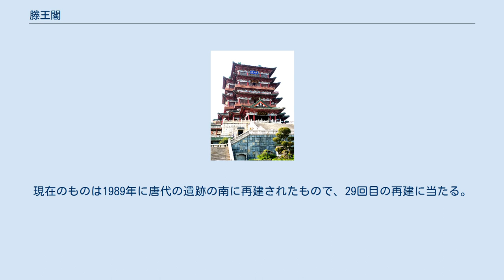滕王閣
滕王閣の主楼 滕王閣（とうおうかく、簡体字中国語: 滕王阁、繁体字中国語: 滕王閣、拼音: Téngwáng Gé）は、中華人民共和国江西省南昌市にある楼閣。
岳陽の岳陽楼、武漢の黄鶴楼と並んで、江南の三大名楼とされる。
 唐の永徽4年（653年。一説に顕慶4年（659年）とも）、当時洪州都督だった李元嬰（唐の高祖李淵の第22子）によって、洪州城（現南昌市）の西門「章江門」の西北、贛江の東岸に創建された。
名前の由来は、李元嬰が滕王に封じられていたことにちなむ。
 上元2年（675年）の9月、唐の詩人王勃が、当時交趾（現ヴェトナムハノイ付近）に左遷された父の王福畤を見舞う途中、ここで催された宴に招かれ、名作「滕王閣の序」（駢文）と「滕王閣」（七言古詩）を作ったことで名高い。
 宋末～元初に贛江の河道が東に移ると、閣の跡地は江中に崩れ落ち、以後は南昌城西の城壁城や章江門外に再建された。
歴代に幾度も戦乱などにより消失しているが、その都度王勃の名作が思い起こされて再建されてきた。
清の同治年間に28回目の再建が行われたが、1929年に軍閥同士の戦争で破壊され再建されていなかった。
現在のものは1989年に唐代の遺跡の南に再建されたもので、29回目の再建に当たる。